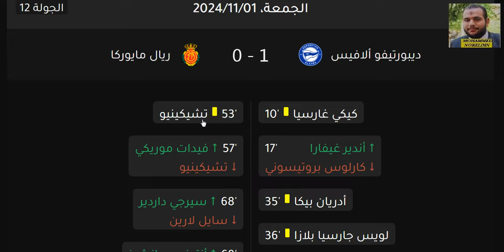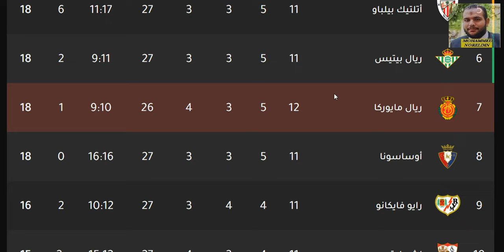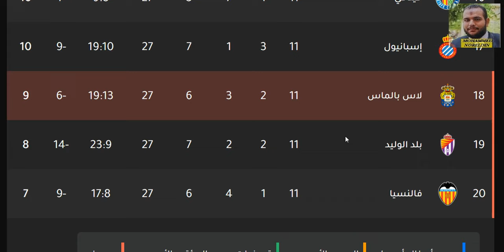ترتيب الدوري الاسباني وترتيب الهدافين الجولة 12 اليوم الجمعة 1-11-2024 - نتائج مباريات اليوم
ترتيب الدوري الاسباني وترتيب الهدافين الجولة 11 اليوم الجمعة 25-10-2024 - نتائج مباريات اليوم
ترتيب الدوري الاسباني وترتيب الهدافين الجولة 11 اليوم السبت 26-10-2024 - فوز برشلونة بالاربعة علي ريال مدريد
ترتيب الدوري الاسباني وترتيب الهدافين الجولة 11 اليوم الاحد 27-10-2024 - هزيمة اتليتكو مدريد
ترتيب الدوري الاسباني وترتيب الهدافين الجولة 11 اليوم الاثنين 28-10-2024 - نتائج مباريات اليوم

م الاخر الخلاصة 2
الدوري الاسباني

إشبيلية
اشبيلية
ريال بتيس
ريال بيتيس
فالنسيا
غرناطة
غرناطه
خيتافي
ختافي
جيتافي
جتافي
ليفانتي
ديبورتيفو ألافيس
ديبورتيفو الافيس
سيلتا فيغو
سيلتا فيجو
سلتا فيغو
فياريال
بلد الوليد
برشلونة
برشلونه
أتليتك بيلباو
اتليتك بيلباو
أتليتكو مدريد
اتليتكو مدريد
ريال مدريد
الريال
الملكي
إيبار
ايبار
ريال سوسيداد
ريال سوسييداد
أوساسونا
اوساسونا
قادش
إلتشي
التشي
هويسكا